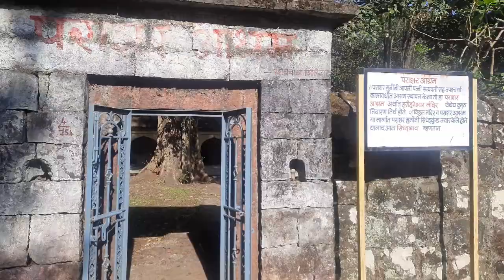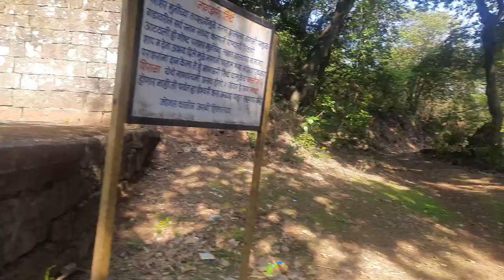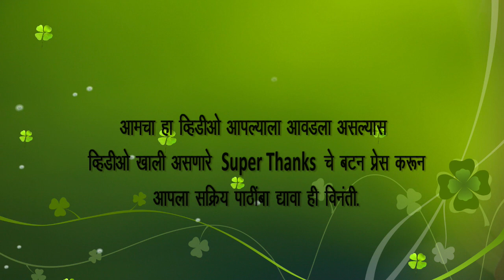Panhala Fort | Kolhapur | BajiPrabhu | Shiva Kashid | किल्ले पन्हाळा । पन्हाळगड । Part 1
सह्याद्री नेचर ट्रेल्स च्या ह्या नवीन भागातून आम्ही आमच्या इतिहासप्रेमी रसिकांसाठी घेऊन येत आहोत किल्ले पन्हाळा. हा किल्ला महाराष्ट्राच्या इतिहासातील एक मानाचा मानकरी आहे. छत्रपती शिवाजी महाराजांच्या खास आवडीच्या किल्ल्यांपैकी एक असणाऱ्या ह्या किल्ल्याला प्रचंड  इतिहासाची पार्श्वभूमी आहे आणि प्रचंड मोठा इतिहास आहे. महाराष्ट्राच्या प्राचीन शिलाहार राजकुळापासून ते छत्रपती शिवाजी महाराजांपर्यँत आणि भद्रकाली ताराराणी सरकारांपासून ते राजश्री शाहू महाराजांपर्यंत मराठा पराक्रमाची गाथा ह्याच परिसरात रचली गेली. मराठा शौर्याचा, चातुर्याचा, तलवारीच्या तिखटपणाचा  लेखणीच्या धारे चा, तटाबुरुजांच्या भक्कमपणा चा आणि विविध मंदिरातील पावित्र्याचा हा इतिहास किल्ल्यातील स्थळदर्शनासह मालिकरूपाने सांगण्याचा आमचा हा प्रयत्न असेल.

पहिल्या भागात आपण पाहूया पन्हाळ्याचा चार दरवाजा व प्राचीन इतिहासाच्या खुणा मूकपणे सांगणारी ऐतिहासिक मंदिरे व नागझरी कुंड.
संदर्भ -

मोगल दरबारची बतमीपत्रे खंड 3

मराठा दफतर

Music Credits -
Song : SOUTH INDIAN LOVE TABLA BELLS - By Flute

अधिक माहितीसाठी आम्हाला खाली दिलेल्या लिंक्स वर फॉलो करा.